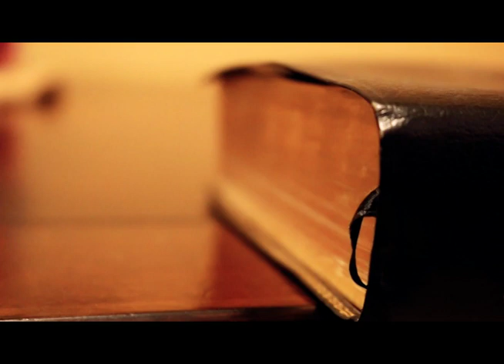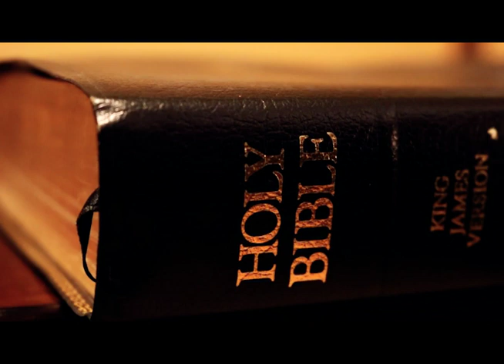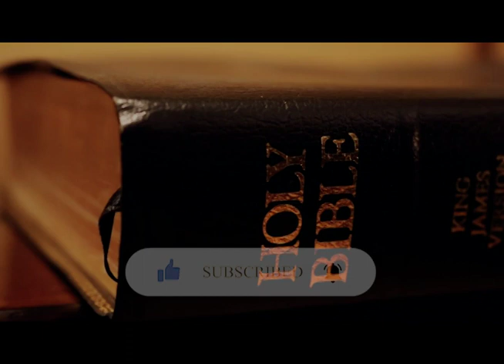2 Thessalonians_Books of the Bible_Pres. by LUSU Media Group